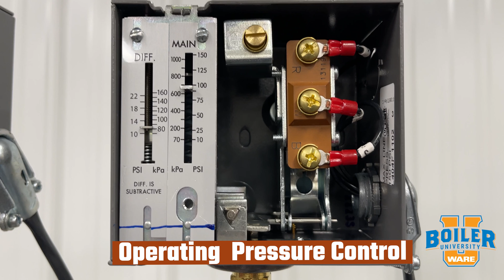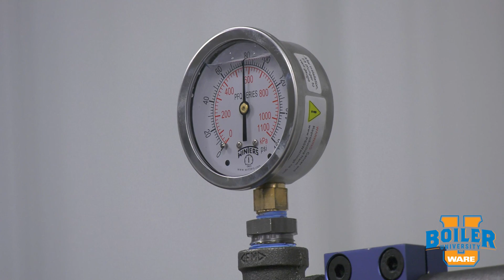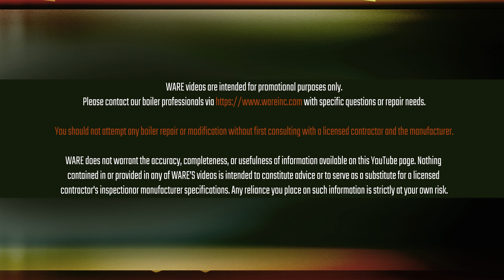Weekly Boiler Tip - Pressure Control Episode 3: Operating Pressure Control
In Episode 3 of our Pressure Control Series, we get some best practices from Jude for using the Operating Pressure Control switch.

We offer nationwide boiler rental. Get a quote within an hour!

4steamware.com - Purchase clever, steam industry themed t-shirts. All proceeds go to Kosair Charities.

Key Terms:
Watertube Boiler
Circulatic Boiler
Steam Generation
Steam Education